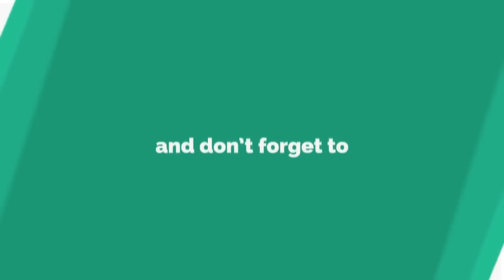Mafi Metlo Bloopers ضحكات واغلاط مافي متلو